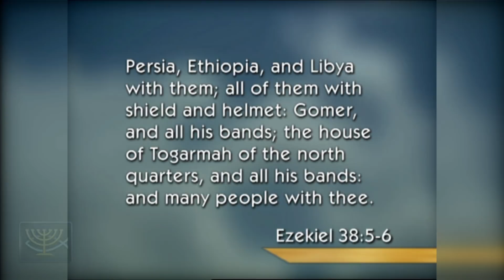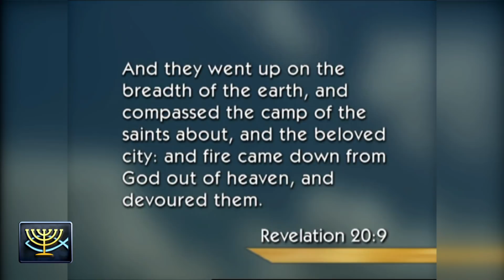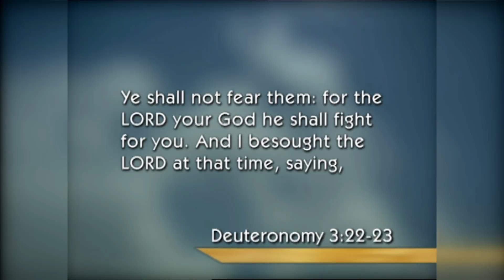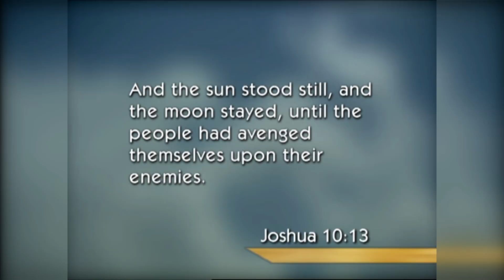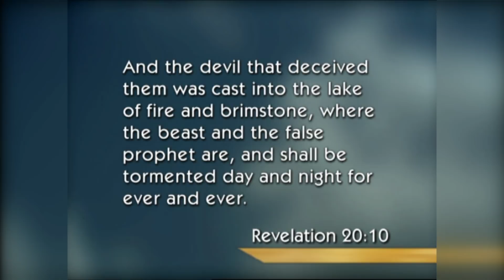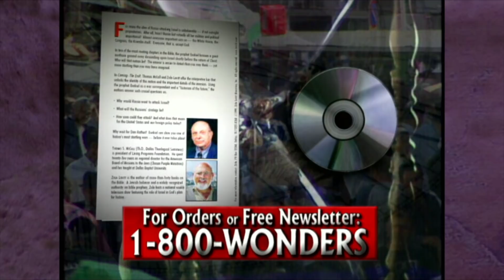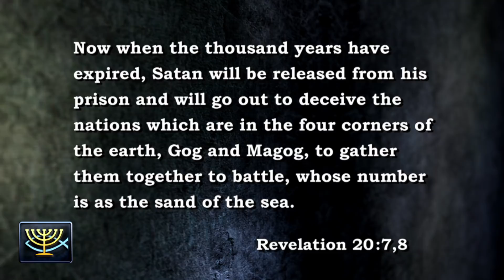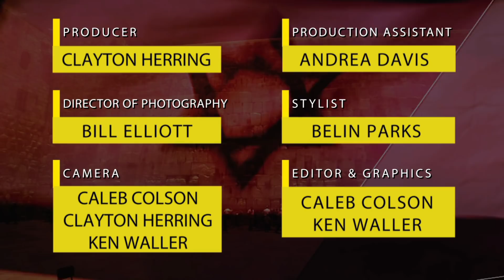Thy Kingdom Come (2018) #9: The Gog & Magog Invasion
Zola reveals how at the end of the Millennial Kingdom, Satan is released one last time to do battle against the Lord. Avi Lipkin looks at the possibility of military invasion from a modern-day perspective.